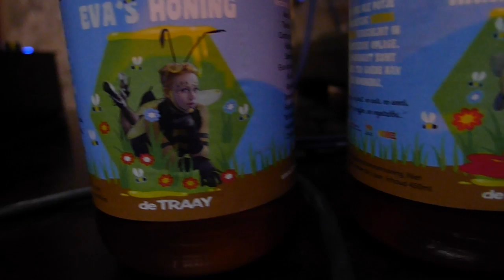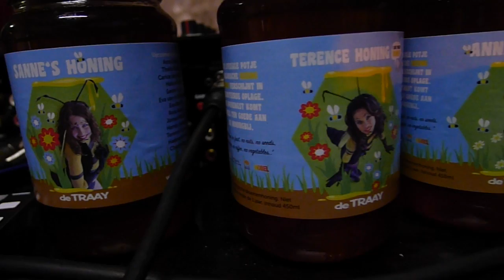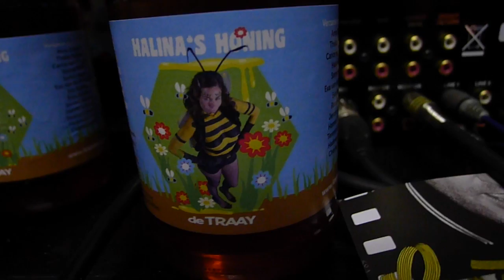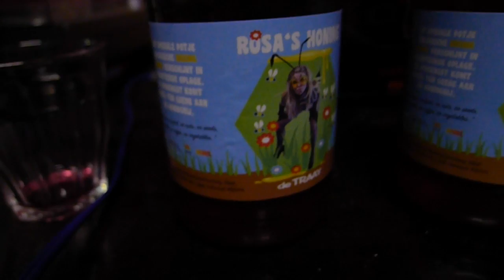BEEING festival - Het grote bijendebat!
De bij is van levensbelang. Without bees no being. Vandaar het Beeing festival. Een ode aan de bij. Vier het leven en leer wat je kan doen om de bij te redden. Wees erBIJ, 4 september 2011 in stadsoase Amsterdam Roest.

Henk Tennekes (Toxicoloog, directeur van Experimental Toxicology Services Nederland), Johnas van Lammeren (fractievoorzitter & raadslid Partij Voor De Dieren, Amsterdam), Bas Eickhout (europarlementariër Groen Links) en Ruben Verwijs (auteur Plight of the Honeybee, Rabobank) gaan onder deskundige leiding van moderator Geert van de Kerkhove met het publiek in discussie over de bijensterfte.

0:39 Elk jaar in februari gaan er 1,4 miljoen koloniën vanuit de hele Verenigde Staten naar één vallei om daar zes weken lang de amandelen (80% van de wereldproductie) te bevruchten.
(Bas Eickhout)

3:14 Via de post kun je in een luciferdoosje een nieuwe koningin bestellen. Vervolgens splits je een volk, dan heb je twee volken. Alleen de kolonies die je hebt, die zijn een stuk zwakker en een stuk minder productief.
(Ruben Verwijs)

5:15 Het zijn eigenlijk imkers en de industrie die jarenlang een soort commerciele selectie hebben doorgevoerd in plaats van natuurlijke selectie.
(Geert van de Kerkhove)

7:07 Het is heel éénvoudig: In 1995 stelde de franse bijenhouders vast dat ze met een verhoogde bijensterfte te maken kregen. En toen vroegen ze de boeren "Maar wat hebben jullie dit jaar anders gedaan dan vorige jaren?". Toen zeiden ze "Nou, een nieuw insecticide is op de markt gekomen en dat hebben we gebruikt. Dat heet imidacloprid en het is een neonicotinoïde insecticide". Voor de imkers was het duidelijk wat de oorzaak van de verhoogde bijensterfte was. Maar de industrie wil ons 15 jaar later nog steeds laten geloven dat het de Varroa mijt is, terwijl de Varroa mijt in feite het pathologische eindstadium van de ziekte die wordt veroorzaakt door
neonicotinoïde insecticiden.
(Henk Tennekes)

10:15 Meer dan 70% van alle landbouwgrond in de wereld wordt gebruikt voor ofwel de productie van voedsel voor vee of voor het houden van vee. Dat is een ongelooflijke hoeveelheid oppervlak waar je ook iets heel anders mee zou kunnen doen. Als consument kun je ervoor kiezen om de helft vlees te gaan eten. Dat heeft een enorme impact ecologisch. Je kan er ook zelf voor kiezen om niet-bespoten groenten te kopen, om niet-bespoten fruit te kopen.
(Ruben Verwijs)

10:45 Het heerlijke BEEING diner met verscheidene BN-ers en andere BEEING supporters. Alle producten hebben we te danken aan de honingbij. Biologisch, vegetarisch en fantastisch. En gezellig, dat ook.
Het BEEING diner is een samenwerking van The Tipping Point en Stichting Nobel.